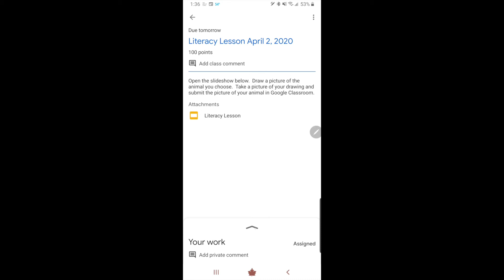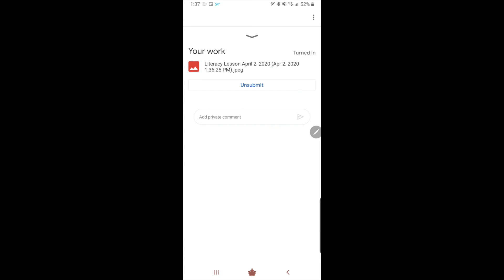CSDNB - How to Turn in Handwritten Work From a Smartphone (Spanish Version)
A informational video about how to take a picture of handwritten work from a smartphone and turn in through Google Classroom.